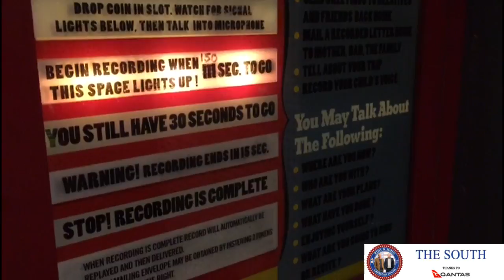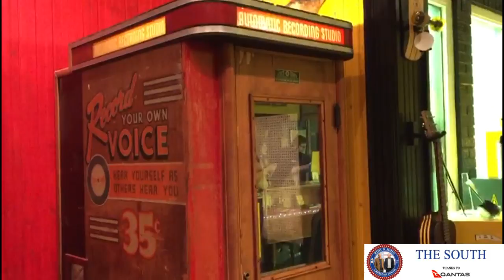Ross cut a record in the same Nashville 'studio' Neil Young used